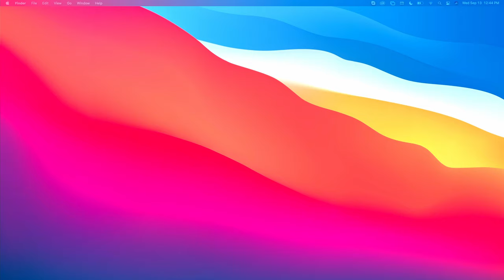The Big Honker Podcast Episode #768: Matt Robertson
Jeff Stanfield & Andy Shaver are joined by the one and only, Matt Robertson. He is one of the most popular fisherman on the Bassmaster Elite Series. The guys discuss how Matt finished up the season on the Bassmaster circuit, working terrible jobs, Matt finding himself in dangerous situation on Lake Ontario, and Matty officially announces that he has been taken off the dating market.